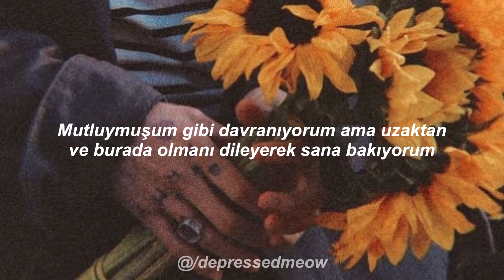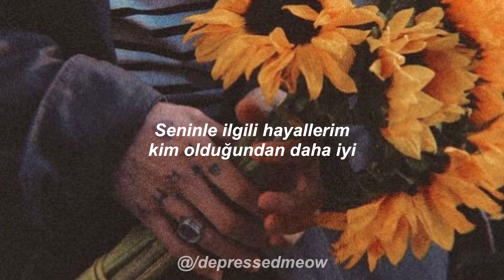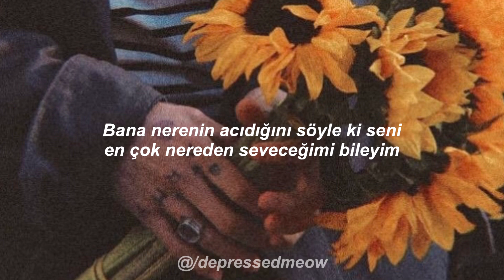FEM - In My Mind | Türkçe Çeviri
In My Mind | Lyrics

Act like I’m happy but I’m looking at you
From a distance and wishing you’re here
It’s my time to shine but all I wish for
Is the moonlight shining on your skin

We kiss and the room lights up
I’m high and all my senses high up
Listening to you humming the song with eyes closed

I’m in my own corner and to be honest I’m happy
Making movies about you in my crappy mind
Even if it’s only in my mind

My dreams about you are better than who you are
So why is it that I wanna hold your chin and kiss you hard ?
Tell me tell me tell me you know how to love

I wanna tell you everything will be better than
Your childhood house where you couldn’t feel alive
I know how to make you feel alive

I know how to love let me hold your hand and
Show you your emotions are welcomed
Tell me where it hurts so I know where to love you hardest

I know how to love let me know you deeper
And show you I can hold you tighter
Than even your childhood house
Where you could never feel loved